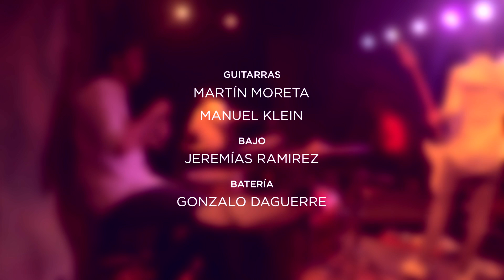🧩 DJENTLEMEN - Mr. Crowley . Ozzy Osbourne cover | Mandala Ensambles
MANDALA ENSAMBLES
FESTIVAL DE ENSAMBLES // Diciembre 2023

DJENTLEMEN
. Manuel Klein / Guitarra
. Martin Moreta / Guitarra
. Jeremías Ramirez / Bajo
. Gonzalo Daguerre Gatti / Batería
. Nacho Chelli / Bajo y Coordinador de ensamble

AUDIOVISUAL
. Nacho Chelli / Mezcla y Mastering
. Dolores Reinwich / Montage
. Matías Gauna / Cámara
. Matías Garófalo / Cámara

Mr. Crowley . Ozzy Osbourne cover
Mandala Ensambles . Club de Música

MANDALA ENSAMBLES
Somos un Club de Música y nuestro enfoque principal está en los ensambles, donde podemos hablar el mismo lenguaje, y compartir música con amigxs. Nos conectamos a través de la música para aprender, crear y expresar. ⚡

Aprendé Guitarra, Bajo, Ukelele, Cajón, Piano y Canto, de forma simple y práctica. Contamos con distintos talleres y actividades, donde aprendemos conceptos y recursos directamente de la experiencia.

🧩 Taller de Ensamble
👟 Ritmo en movimiento
🎙️ Ajuste de tonalidades para cantantes
🧩 Sonar (Recursos de ensamble)
🎙️ Claves para cantar sin esfuerzo
 🔥 Cómo sobrevivir a un fogón (Ukelele)
🎙️ Manual para curiosos de la voz (Teoría y técnica vocal)
💪 Crossfit para dedos (Técnica)
🎸 Patrones Pentatónicos (Guitarra)
🌒 Entramado de Loops
🤙 Improvisación con Señas (Ensamble de impro)

Llevá tu práctica a otro nivel! 💥